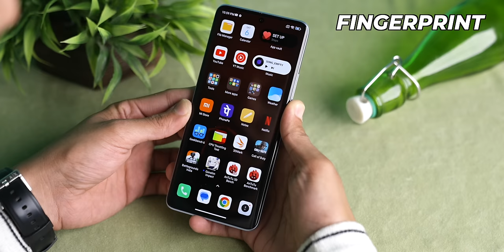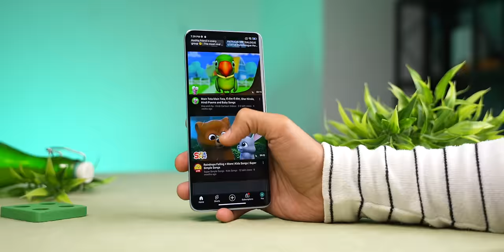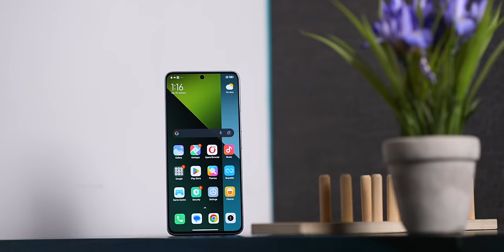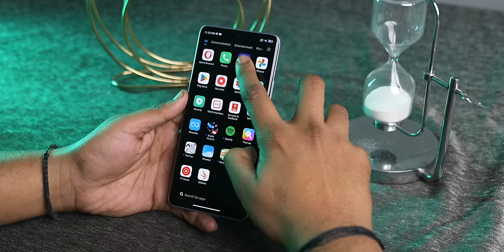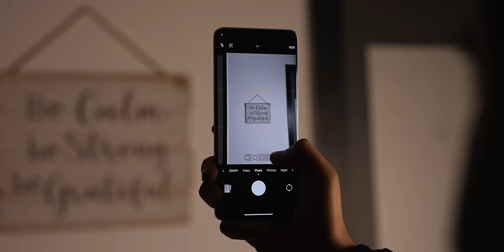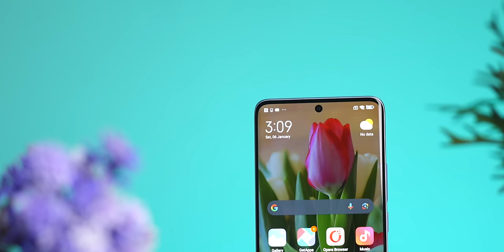I Used Latest Xiaomi REDMI NOTE 13 PRO+ !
In this video, I review the Redmi Note 13 Pro+

Hey
In this video, I review the the Redmi Note 13 Pro+. This includes an overview of the phone's design, display, battery, performance, software and camera.

00:00 Redmi Note 13 Pro Plus
00:28 design
01:28 display
02:34 battery
02:53 software
03:10 performance
04:34 Redmi Note 13 Pro+ Camera
05:33 Redmi Note 13 Pro Plus Price in India

CREDITS:
Director: Ayush Pathak
Cinematographer:  Kashish, Praveenkar ,Vishal,Manas
Editing: Ayush, Praveen & Jatin
Content: Parth Monish Kohli